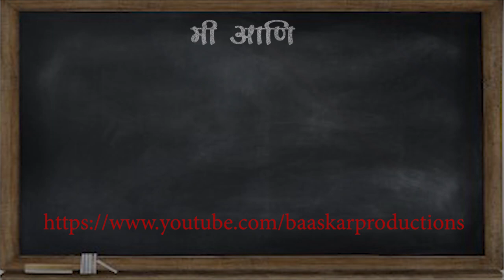मी आणि माझी मराठी शाळा ! EP 02 Promo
महाराष्ट्रातील मराठी शाळा सातत्याने सुरु राहावी; म्हणून केलेला हा एक छोटा प्रयत्न ..
सहमत असाल तर नक्की पुढे पाठवा..
20 जून ला आपल्या भेटीला येतायत... बाल मनाचा ठाव घेणारा एक अवलिया...
नामांकित बालरोग तज्ञ सांगणार आहेत... मातृभाषेच गमक..
आम्हाला आपल्या सहकार्याची नितांत आवश्यकता आहे.